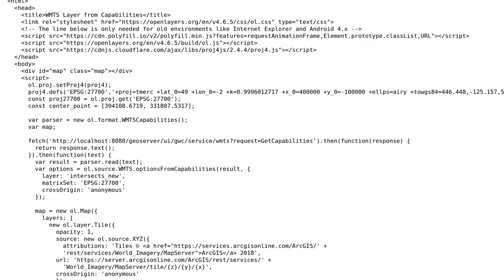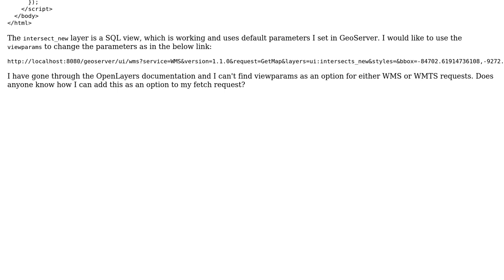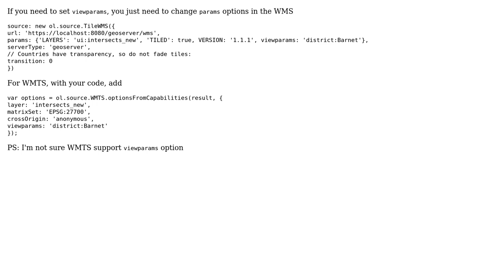GIS: How to use GeoServer SQL views in Openlayers 4? (2 Solutions!!)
GIS: How to use GeoServer SQL views in Openlayers 4?

With thanks & praise to God, and with thanks to the many people who have made this project possible! | Content (except music & images) licensed under CC BY-SA | Music | Images & others | With thanks to user Trashmonk user ThomasG77 user nmtoken user Mike and the Stack Exchange Network Trademarks are property of their respective owners. You are responsible for your own actions.